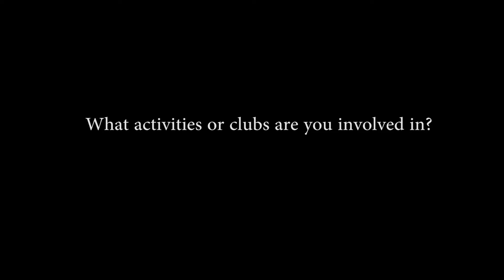Charlie Dunne 11 15 16